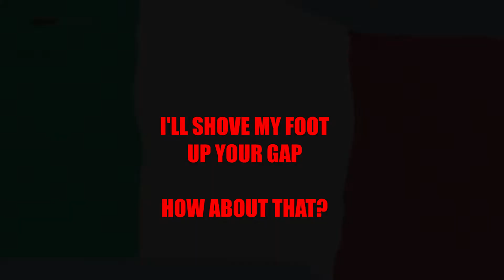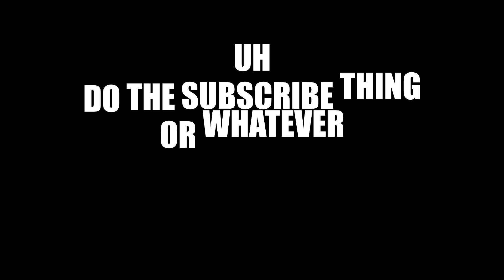F1 2020: Racing Like An Asshole - Italy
Well, you guessed it. I go ziggity zetti in the land of spaghetti.